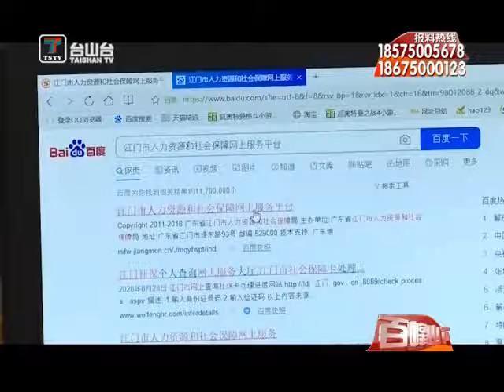企业开展“以工代训”可享受每人每月500元补贴